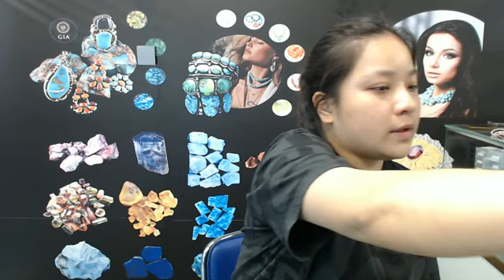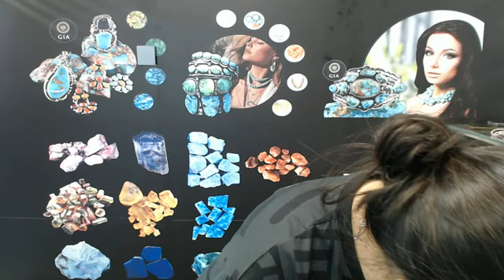20240702-05 Natural turquoise Lapis lazuli Spiny oyster Apatite orange blue green gemstone Handmade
As our Homepage
Copyright of Shenzhen-Hong-Zheng-Technology-Limited